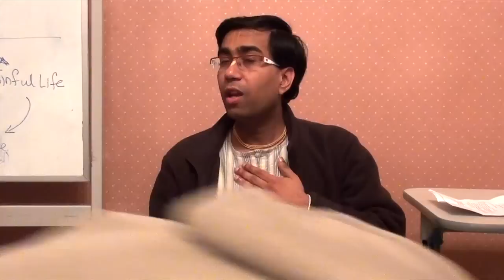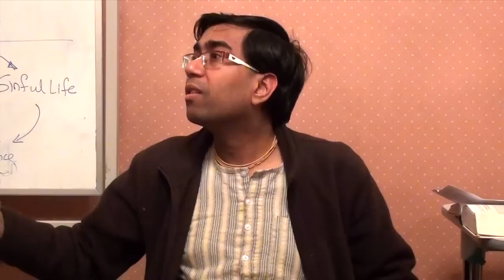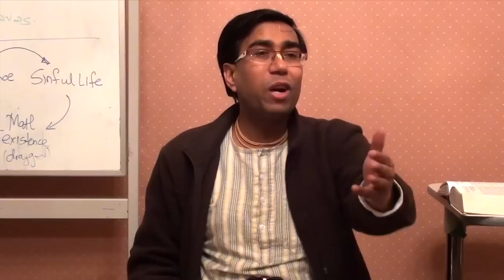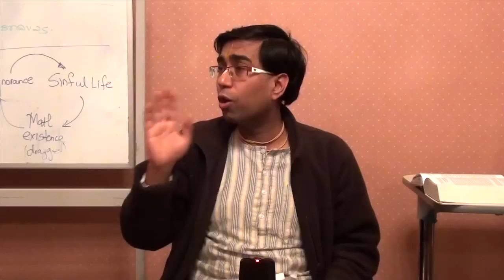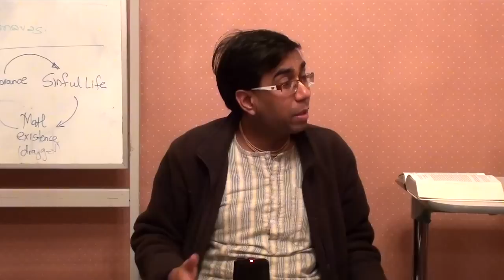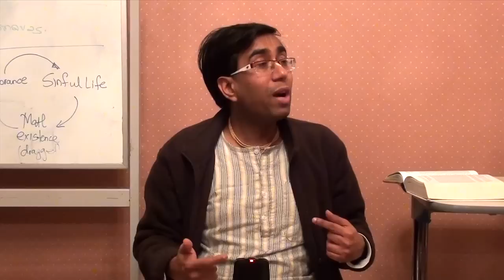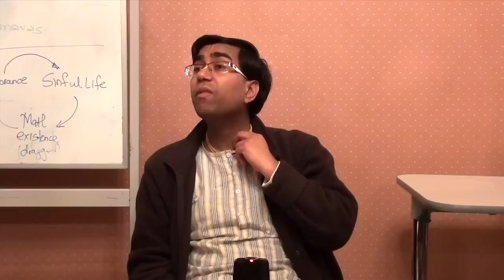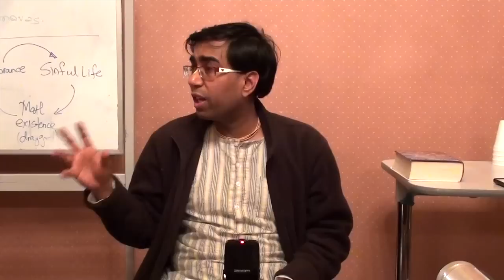Bhakti Sastri Course Session 16 - ISKCON Melbourne 2012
BG Chapter 4 - Verse 4.25 to 4.33 Jagannath Ram Das with Bhakti Sastri Course Session 16 at Melbourne Mahaprabhu Mandir, 13 October 2012.
The Course will run 2 years and focuses on four books: "Bhagavad Gita As It Is" by His Divine Grace A.C. Bhaktivedanta Swami Prabhupada, Founder-Acharya of the International Society for Krishna Consciousness. "Nectar of Devotion" and ...

ISKCON:
International Society for Krishna Consciousness,
Hare Krishna Movement.